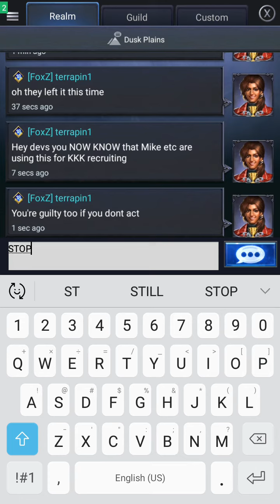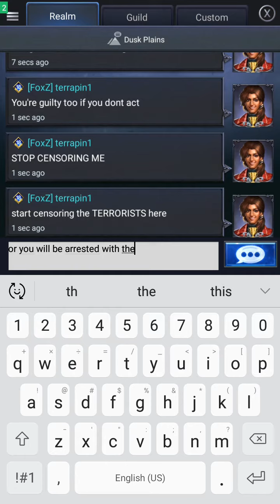Mike's Nazi Plans